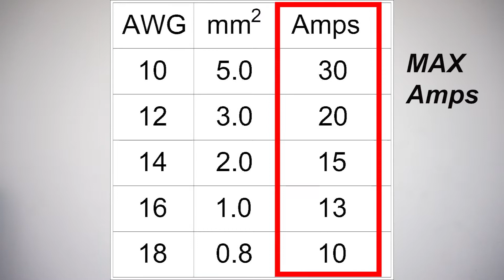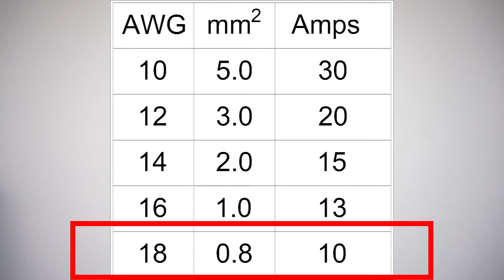Paano magsize ng wire? Basic motorcycle Wiring Computation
Kung magdadagdag ka ng accessories at hindi mo alam ang wire na ilalagay mo? Eto para sayo para malaman mo size ng wire!
Kung may natutunan kayo guys, don't forget to give a thumbs up :D
Salamat!

Do you like the music? Here's the link! :D
Angkas by kael ken